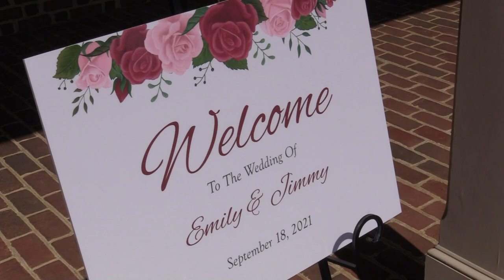Emily & Jimmy's Highlight Video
Emily & Jimmy had a beautiful ceremony and reception at the Willow Oaks Country Club in Richmond VA. It was great weather as we took a walk along the banks of the James River, and then had an amazing reception with their the closest family and friends. Take a look at some the highlights here!